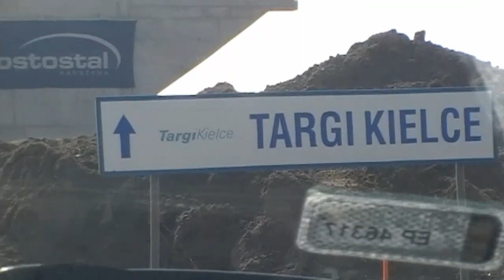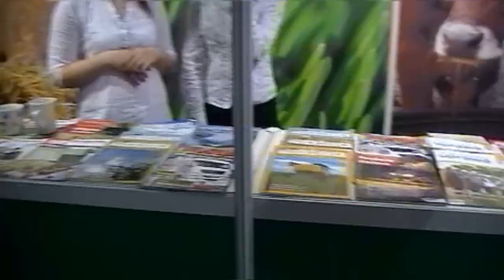AgroTech2012 i Las Expo z TheBorowiecTV[HD]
Na targach byliśmy w niedziele 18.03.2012:)

Pozdrowienia dla :

Goncarek
Slomek14
Szoko12
Pumeqes
Dxmentraktorzysta
rolnikC330M
adizetor
Adrian12321232
kacper7891994
Macursus21
mafiadankow
morowa91
MrKonczyK
MRrawHEAD1
pi0mar
Piter95k
riczken
RolnikFortera15
TheURSUS3p
Tomorrow3211
1231karol
AgroJurek
DAMOL99
MarcinAdamczyk12
MrGonzocz
Materrolnix
Przemekursus
Wiespans
Rolnik120
harnas02
Kilusiekk
matias8923m
bartnix1245
ursusowymarcel089
filip020
adamc330
Wiespans
MrZgredy
CzornyMDW
mafiaogiegooo
TheKubioQ
SuperZetor7745
Thejano321
TheFullek
i dla wszystkich naszych znajomych oraz widzów .